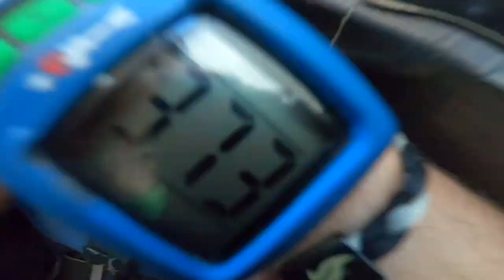Cristina Tandem Skydive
Skydive near San Antonio. SkydiveCastroville.com Skydive near Austin